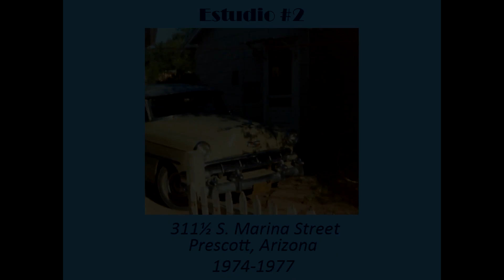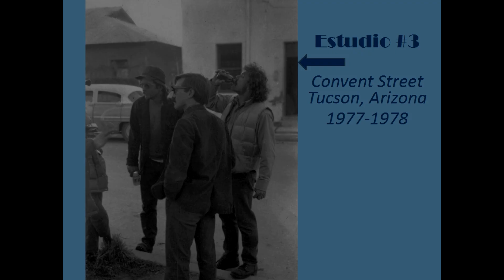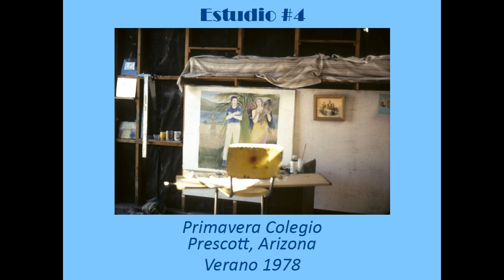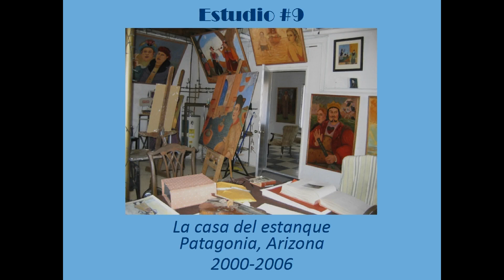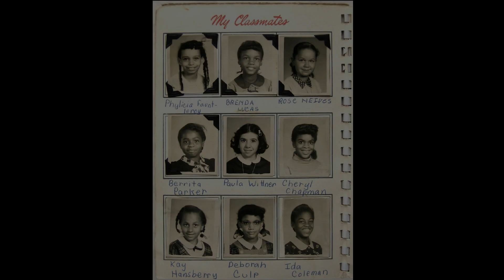El Mundo de Paula Wittner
Selected paintings by Paula Wittner. Originally presented at the University of Sonora (Mexico) - Hermosillo on April 5, 2018. Additional works by the artist may be seen
Click “CC”to view/hide the paintings' titles.

Pinturas seleccionadas de Paula Wittner. Presentado originalmente en la Universidad de Sonora (México) - Hermosillo el 5 de abril de 2018. Se pueden ver trabajos adicionales del artista
Haga clic en "CC" para ver/ocultar los títulos de los cuadros.